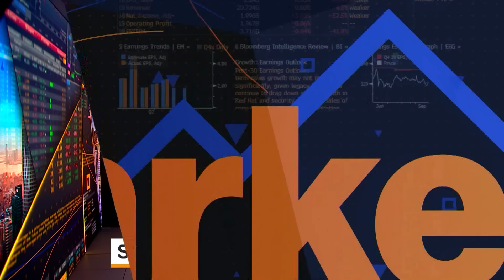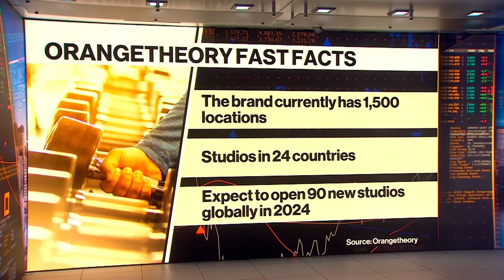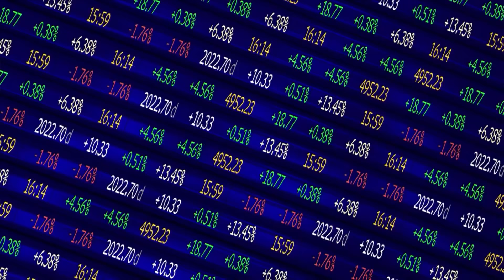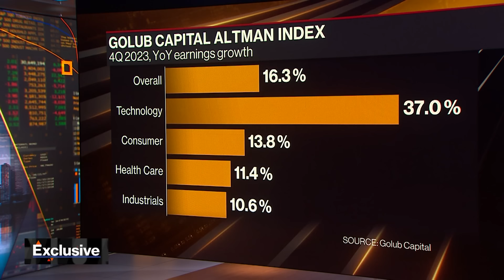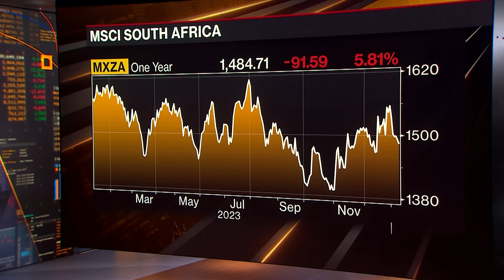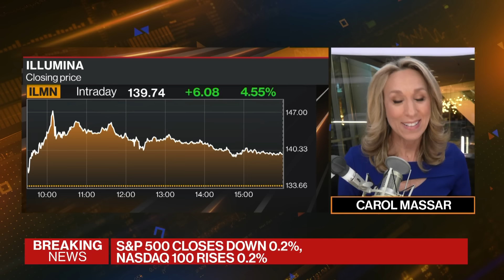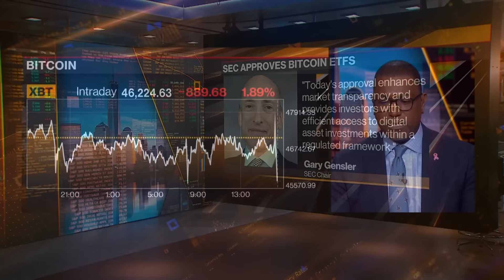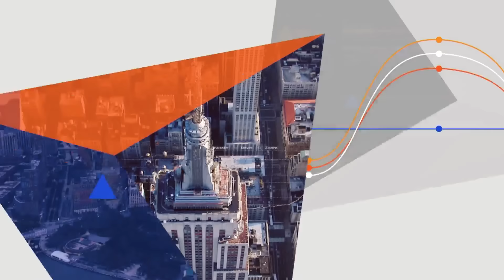Bloomberg Markets: The Close 01/09/2024